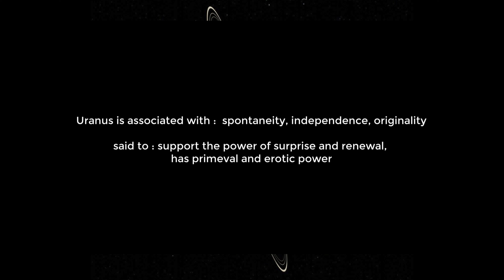Uranus Frequency 414.72 Hz | Alpha Waves Isochronic Tone | Alpha Aquarius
Isochronic tone. No headphones required.  Experience the presence of Uranus.  Feel what it's like to be an Aquarius Alpha male or female. The sensation lasts for one day. Be mindful of what thoughts come to you during this time.  It's external; it's not coming from you.

If you'd like to show support for my work, make a donation.  Click the Thanks Button. Any amount is appreciated.  Good day to you.